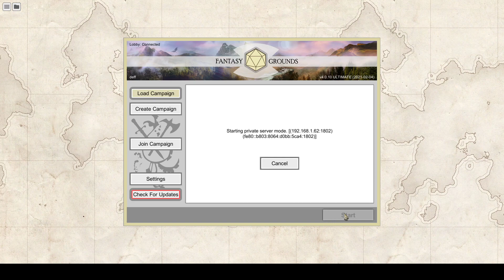Pathfinder - Le Retour des Seigneurs des Runes - Session 36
Meneur de Jeu : Deff

Les Joueurs

- Kurto alias Bhulldug [Barbare]
- Sasmira alias Elisandre [War Priest]
- Vyk  alias Ekatarina [Ensorceleuse]
- Stany alias Vok Tawin [Oracle]
- Aliosafar alias Tazul le Balafré  [Enquêteur]